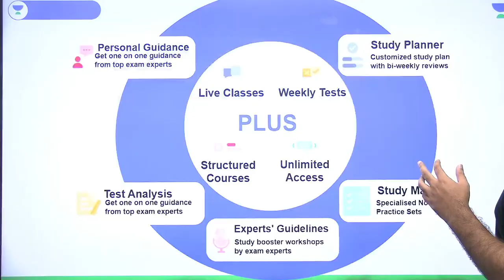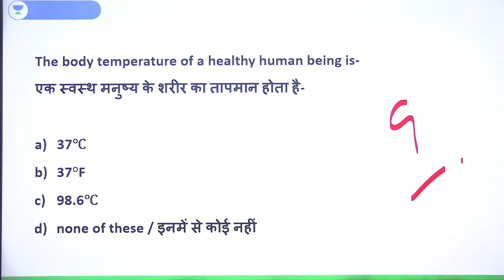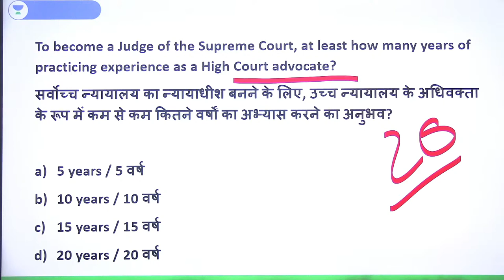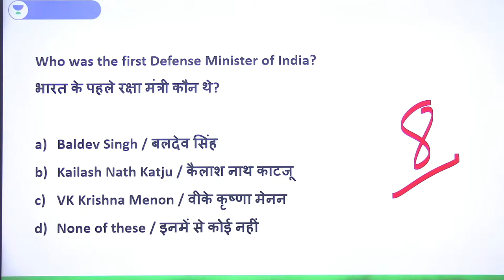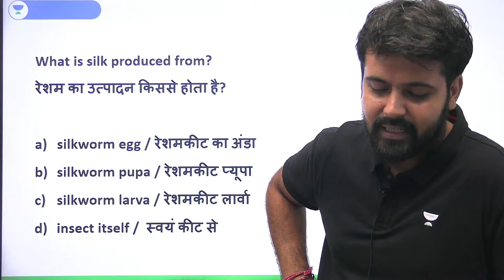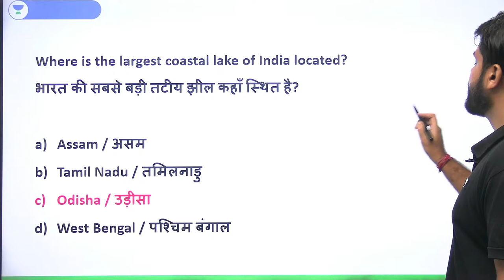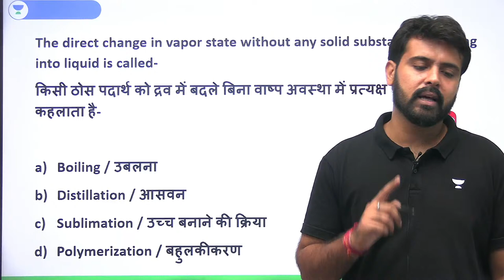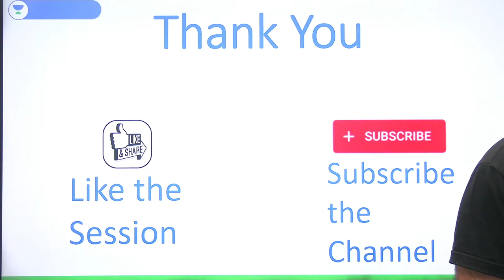Top 200 GK/GS Questions | Based on Analysis | Delhi Police | Amandeep Sharma | Wifistudy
In this session, Educator Aman deep Sharma will be conducting Top 200 GK/GS Questions for  DELHI POLICE 2022.

➤ About the Educator:  GK/GS Educator(SSC/RAILWAY/DEFENSE) B.sc (Delhi University) MA( PUBLIC ADMINISTRATION) | UPSC WRITTEN QUALIFIED CDS UPSC(5 TIMES WRITTEN).

You can enroll to Unacademy Subscription and get the following benefits:
1. Learn from your favourite teacher
2. Dedicated DOUBT sessions
3. One Subscription, Unlimited Access to Live Online Classes and Videos
4. Real-time interaction with best-in-class teachers
5. You can ask doubts in live online classes
6. Limited students in each Class
7. Download the videos & watch them offline